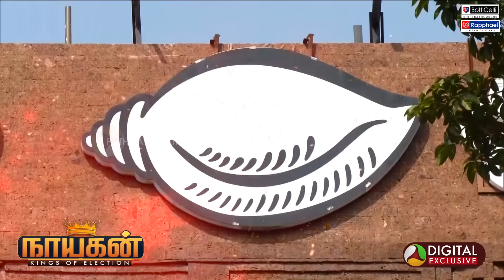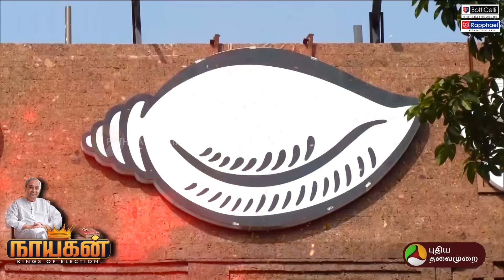Nayagan | Elite Lifestyle டூ எளிமையான முதல்வர்.. யார் இந்த Naveen Patnaik? | CM of Odisha | PTD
Nayagan - Kings of election: This Video Explains about Naveen Patnaik, the founder of Biju Janata Dal (BJD), who currently  serving as the 15th Chief Minister of Odisha. He is the son of former CM Biju Patnaik, Naveen Patnaik's experience as the Chief Minister of Odisha spans over two decades, making him one of the longest serving Chief Ministers in India's political history. He has been serving as CM for 24 years.

In a democratic country like India, elections are like a festival...and winning the hearts of the people is not an ordinary thing...but there are many people who have won the hearts of the people not once, not twice, but even more than ten times and have been elected as people representatives.
So, in the weekly episodes of Nayagan We will explain more about people representatives of india ,who won the hearts of the people .